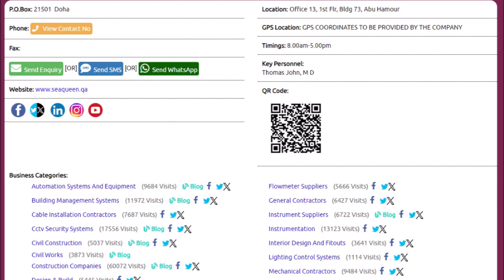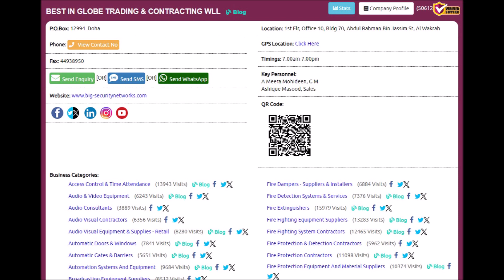Top 10 Paints - Retail Supplies Companies in Doha, Qatar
Top 10 Paints - Retail Supplies Companies in Doha, Qatar with Qatar Directory ( Online ), Click to view the full list of companies,

Thanks.